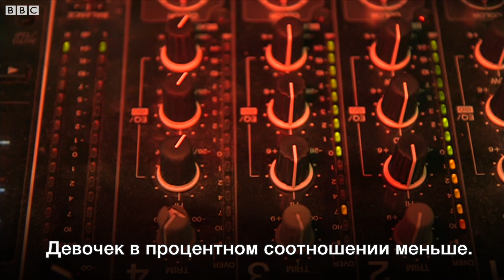Каково быть девушкой-диджеем в Петербурге? "За кулисами ЧМ"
Санкт-Петербург - один из городов, где пройдут матчи ЧМ по футболу. Но северная столица также известна своей андеграундной музыкальной культурой.
Юля и Ира две девушки-диджея, которые пытаются потеснить мужчин с пьедестала в мире электронной музыки. Они уже два года устраивают вечеринки под названием ПМС, что расшифровывается как "Погромче Музыку, Сестра!"
Они надеются, что во время Чемпионата мира, когда в Петербург приедет множество туристов, их музыку услышат, как можно больше людей.